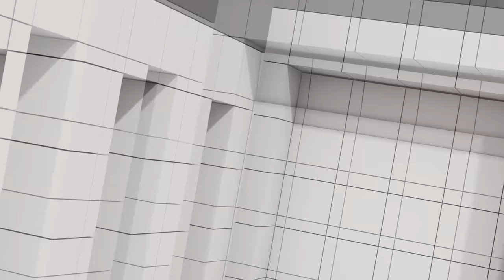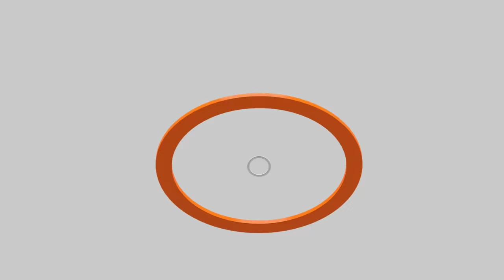เบื้องหลังก่อนมีนายกฯ แพทองธาร | ถอดมติศาล รธน. คดีเศรษฐา | เงินดิจิทัล เอาอย่างไรต่อ | คุยให้คิด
วิเคราะห์ เจาะลึก ข่าวเด่น ข่าวร้อน กับ สุทธิชัย หยุ่น, วีระ ธีรภัท และ วิสุทธิ์ คมวัชรพงศ์ กับการวิเคราะห์ประเด็น

- ย้อนอ่านสัญญาณการเมืองทำ "เศรษฐา" หล่นเก้าอี้นายกฯ
- เบื้องหลัง ก่อนที่จะมีนายกฯ ชื่อ "แพทองธาร"
- แนวโน้มการเมือง หลังแพทองธารนั่งเก้าอี้นายกฯ
- เกมต่อรองการเมืองที่ "อุ๊งอิ๊ง" ต้องเจอ
- ถอดมติของ ศาลรัฐธรรมนูญ คดีเศรษฐา
- ตุลาการ “การเมือง”
- Digital Wallet เอาอย่างไรต่อ ?
- หน้าตาทีมเศรษฐกิจ "รัฐบาลอุ๊งอิ๊ง" ควรเป็นอย่างไร ?